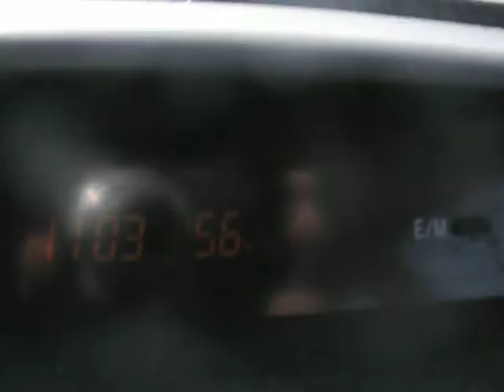on 6 almost on 66 not a bad drive